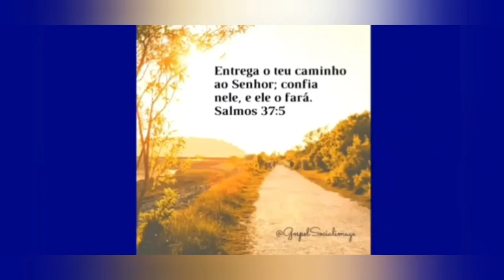pegando a BR e botando macha